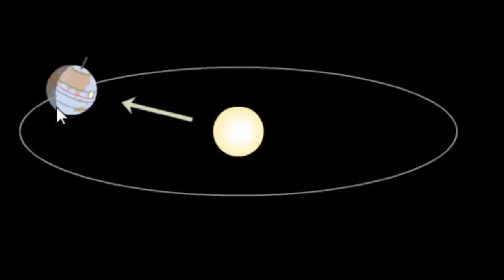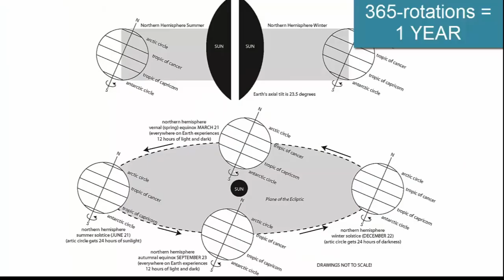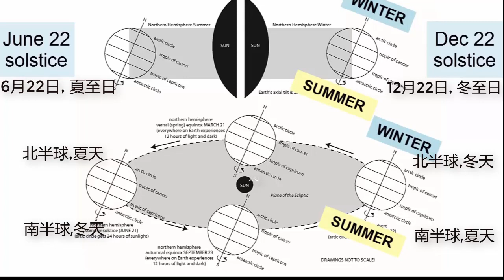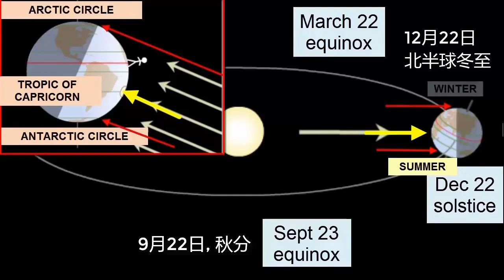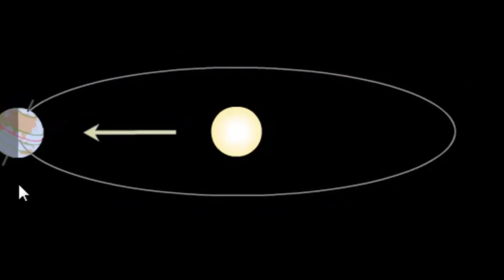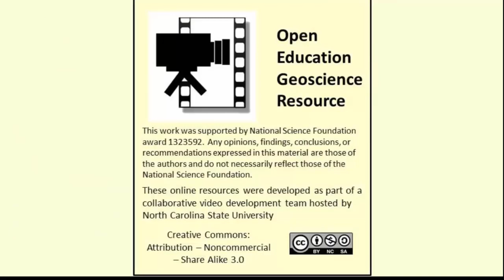地球自转、公转和地轴倾斜与季节关系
在地球绕太阳运行期间，它遵循一条有偏心率的椭圆路径。如果我们更仔细地观察地球自转及其自转旋转轴，我们会发现它不是垂直于地球绕太阳运行的轨道, 而是倾斜 23.5°。当地球半球倾斜朝向太阳时, 我们有夏季，当地球半球倾斜远离太阳时, 我们进入冬季。因为这些原因, 地球南北半球有相反的季节。

Video credits (original audio was replace with translation):
Title:Seasons
Author:Earth Rocks!